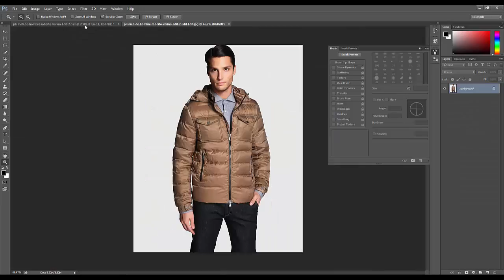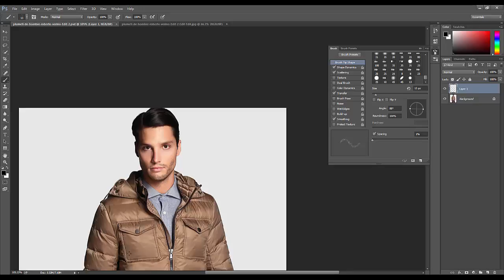Photoshop y lightroom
conoce como puedes integrar ambos programas en tu flujo de trabajo.